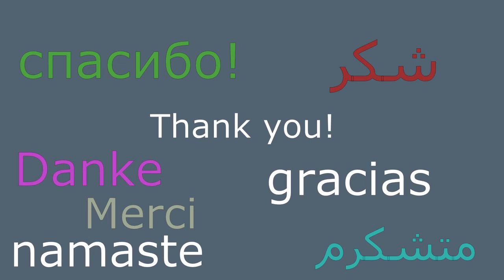100 Subscribers. Thank you !!